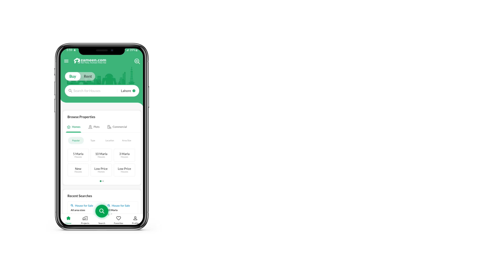10 MARLA HOUSE FOR SALE IN PHASE 8 DHA LAHORE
10 Marla Near Park Solid Built Modern Design Elegant house is up for sale in phase 8 DHA Lahore. Its on a walking distasnce from Mosque, Market, Banks, Gym etc

Its 10 Marla 4 bedroom Modern House with Elegant finishes and solid construction is up for sale in phase 8 (EX-Air Avenue) DHA lahore.

Its a beautiful house, finished with perfection having Solid Doors of Ask wood , all sanitary accessories are branded , main Kitchen is also elegantly designed and finished to perfection including microwave and baking oven, Imported Cooking Range and Hood is also installed, Floors are tiled with A++ Quality Tiles and Drawing Dinning and Master Bed Room Floors are Wooden. High Quality Electric Switches and Lights are installed.

It has Double Height Lobby with Elegant Imported Chandliers installed boosting the impact. Main Door is built of Solid Ash Wood with fine art work on it enhancing the impact. Front Elevation is totally tiled for life time maintenance free experience. Porch is tiled and vast enough to easily park 3 4 cars of large size. Front lawn is designed and maintained with seasonal plants and american grass. Security cameras along with fire fighting system are installed for safety.

for more details plz call or logon to www. nationalestate. com. pk